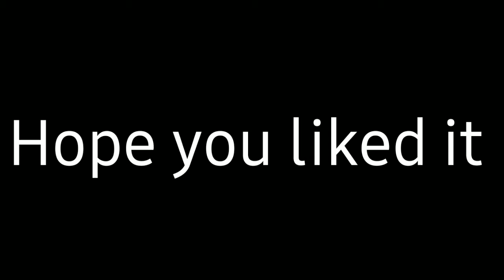Thanks For 50+ subscribers